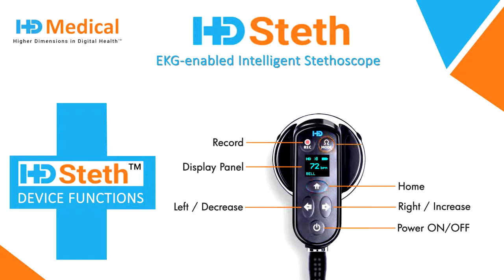HD MEDICAL NEW EKG-ENABLED INTELLIGENT STETHOSCOPE: HD STETH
Congenital Heart Disease problem for children and the HD Steth solution